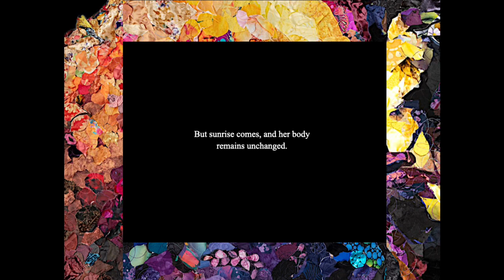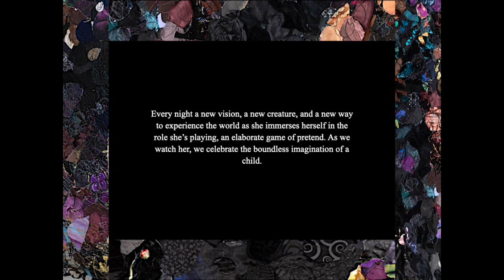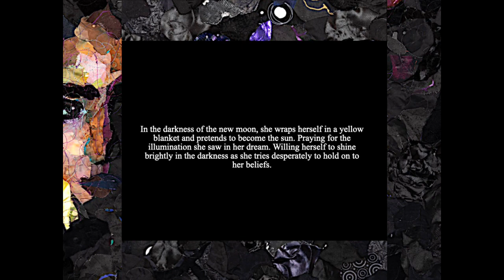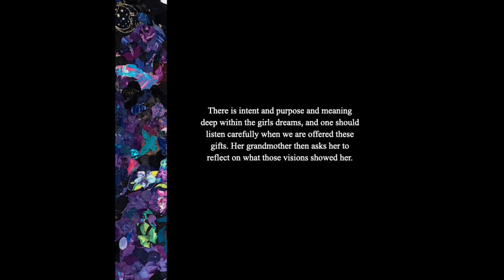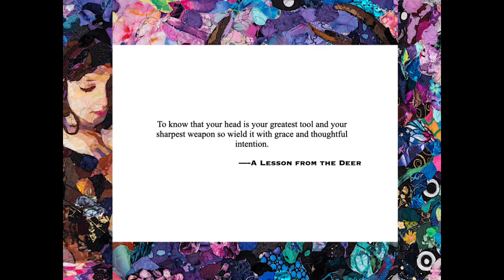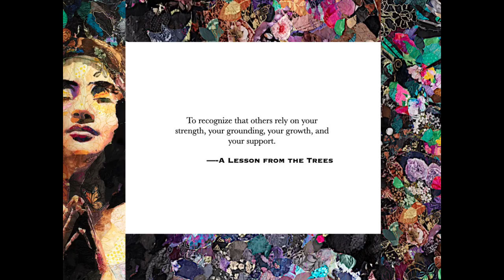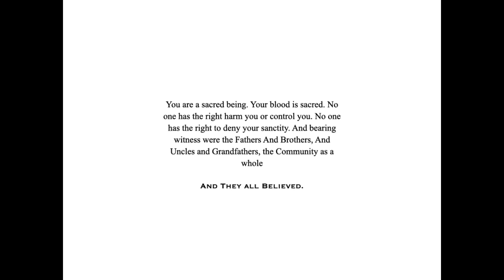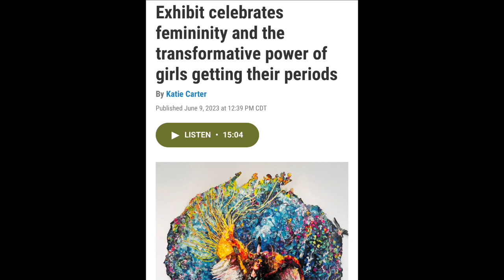July 29, 2023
For those of you who were unable to attend this show and hear my story, here is what you missed. Thank you everyone who’s engaged with this body of work. I’m hopeful that this show will have opportunities to be seen in person again in the future, but for now the last opportunity to see it as a whole is today at the Watermark Art Center.

You’ve played an enormous role in my growth as an artist. And I’m incredibly grateful for every conversation and for every insight you’ve shared with me about my work and my role as an artist. Thank you for supporting what I’m trying to manifest through my creative practice. 🫶🏻

Tracy Krumm
Michelle Millar Fisher
Jenni Sorkin
Robert Cozzolino
Annie Carlano
Erica Warren
Textile Center MN